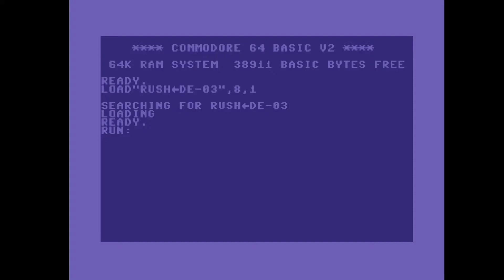C64 Crack Intro: 1988 Rush Intro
Airwolf/F4CG